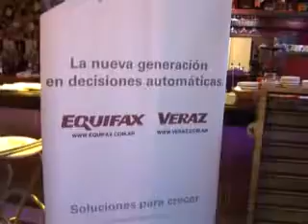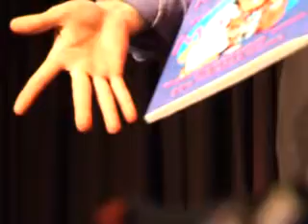Taller de Magia para Equifax-Veraz _ Talleres de Magia para Empresas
En esta ocasión: "Equifax-Veraz"
Talleres para empleados, para las familias de los empleados y Talleres de Capacitación y motivación